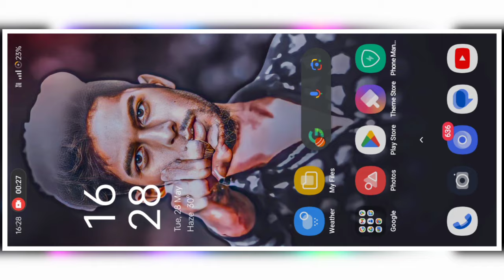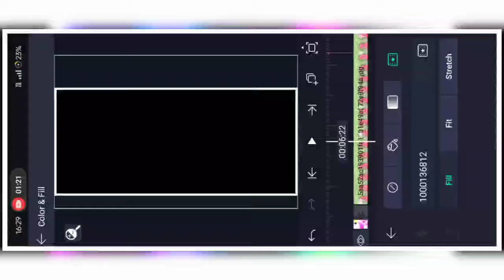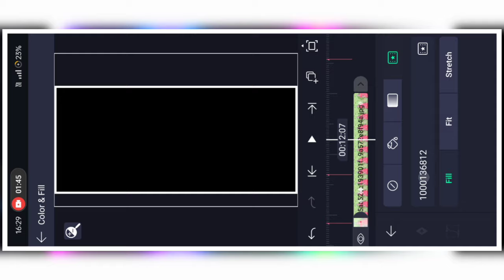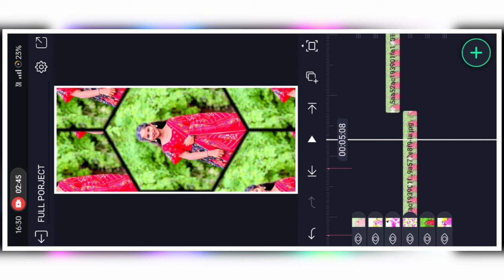♥️ALIGHT MOTION VIDEO EDITING || LOVE VIDEO EDITING || alightmotion XML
PRESET LINKES🥰

EDITORAJY WEBSITE

alight motion
kinemaster
trending